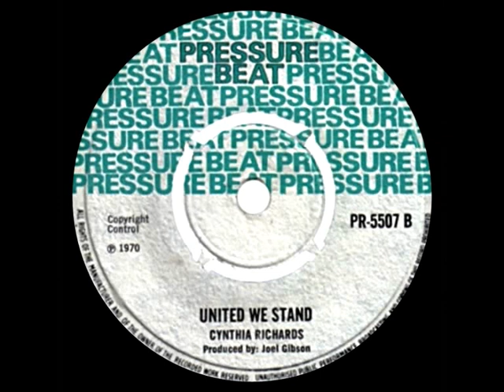Cynthia Richards ‎– United We Stand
Pressure Beat ‎– PR-5507 (B)
1970 UK
(A) side "Lord Comic ‎– Jack Of My Trade"

Produced by Joel Gibson